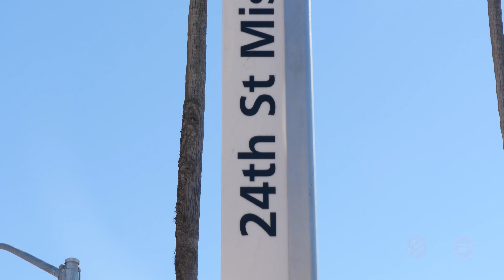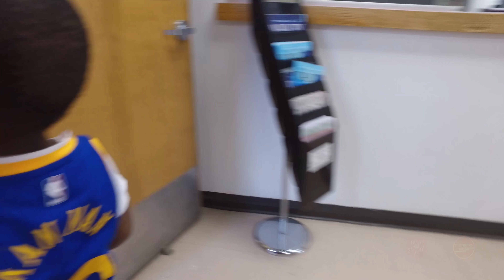Marty | Rebuilding a life for his son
Marty is a single dad in recovery at The Salvation Army Harbor House in San Francisco. He is doing an outstanding job raising his young son and rebuilding his career after struggling for years with addiction.